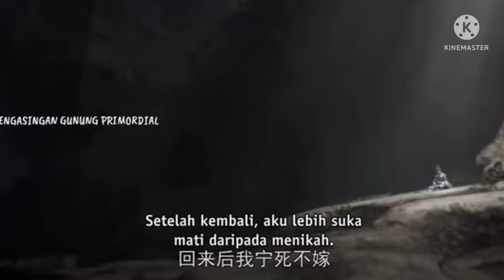Perfect World episode 63 explained in hindi| Perfect world part 63 |Perfect world latest episode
E mail- noob99a
Keyword-
Perfect world
Perfect world episode 59 explained in hindi
Perfect world episode 59
Perfect world episode 10 11 12
PerfectPerfect world episode 10 11 12
Perfect world season 2
Perfect world episode 58 eng sub
Perfect world episode 58 in hindi
Perfect world explain in hindi
Perfect world explain in hindi season 2
Perfect world  explain in hindi ep 43
perfect world latest episode
perfect world latest episode explained in hindu
perfect world episode 58 explained in hindi
perfect world part 58 explained in hindi
perfect world episode explained
immoralityimmortality of god episode 8
immortality of god episode 8 in hindi
a record of mortal journey
immortality episode 7 sub indo
immortality of god episode 2
immortality episode 7 eng sub
god of immortality episode 11 explain in hindi
immorality of god episode 10 in hindi
immorality of god episode 15 in hindi
immorality of god episode 9 explain in hindi
god of immortality explain
god of immortality episode 13
god of immortality episode 10
god of immortality episode 15
god of immortality episode 14
Young sheng in hindi
immorality of god new episode
immorality of god episode
God of immortality episodeYoung sheng in hindi
God of immortality episode 9 in hindi
immorality of god episode 13
immorality of god episode 15
immorality of god episode 9 in hindi
immorality of god episode 8 in hindi
Immorality of god episode 13 in hindi
Immorality of god episode 14 in hindi
Stellar transformation explained in hindi
Stellar transformation episode 1 explained in hindi
Stellar transformation episode 2 explained in hindi
Stellar transformation episode 3 explained in hindi
Stellar transformation season 4 episode 1 explained in hindi
Stellar transformation season 4